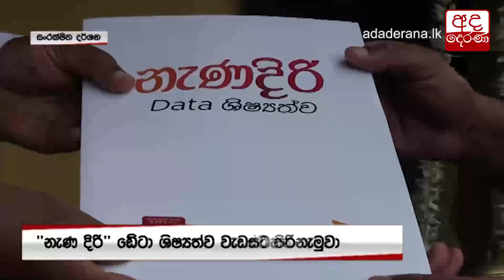"නැණ දිරි" ඩේටා ශිෂ්‍යත්ව වැඩසටහනේ අවසන් අදියර...